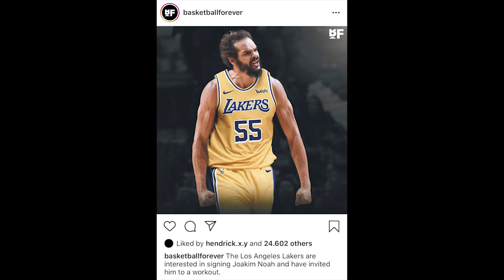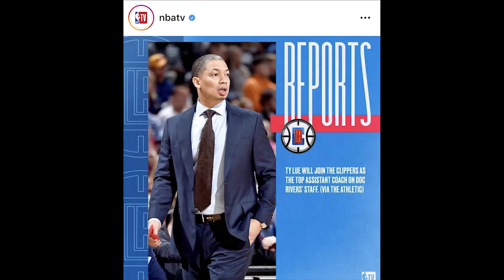Time Out #294: Lakers Mencari Pengganti Boogie Cousins & Tyronne Lue ke Clippers.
Siapakah kandidat untuk menggantikan DeMarcus Cousins di Los Angeles Lakers dan Tyronne Lue mendarat di Los Angeles Clippers.

Thumbnail via @BasketballForever